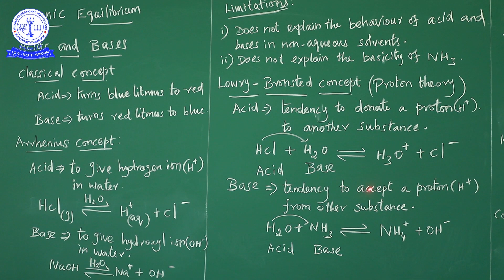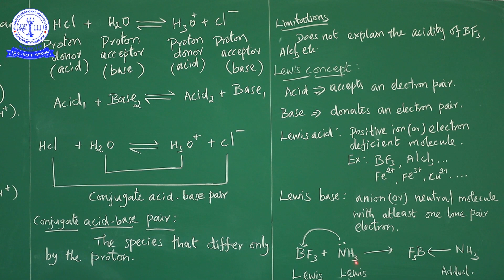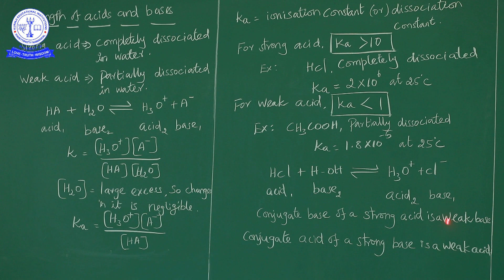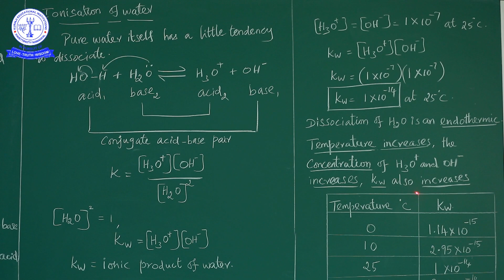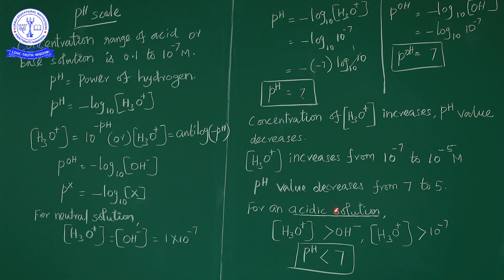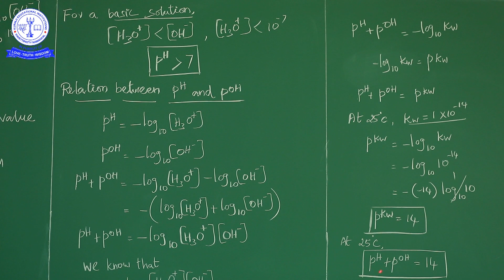12TH CHE IONIC EQUILIBRIUM (1)